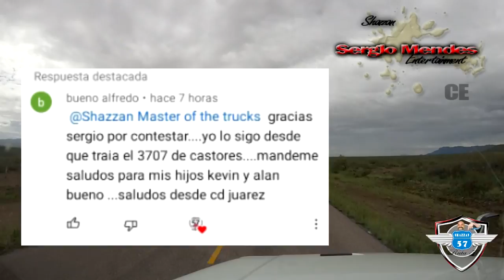Con el tremando Carlos de la caseta Ojo Laguna